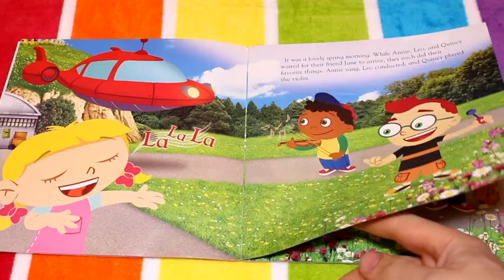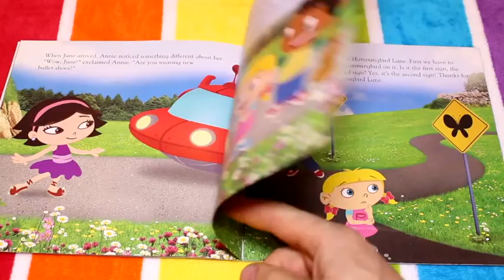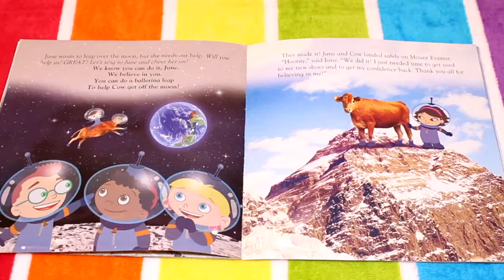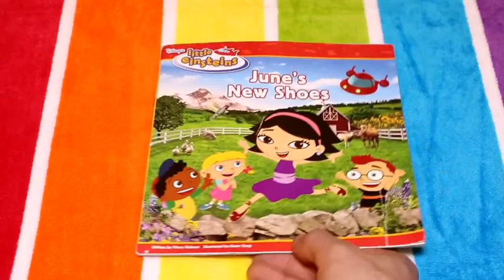Little Einsteins June's New Shoes